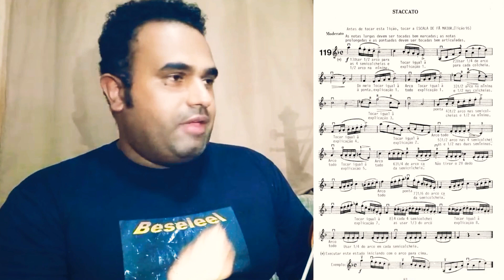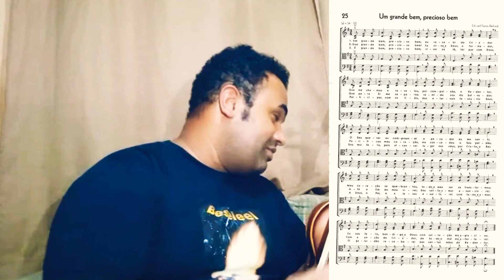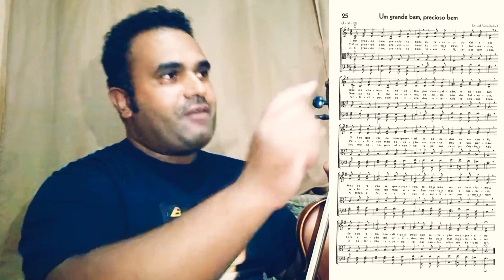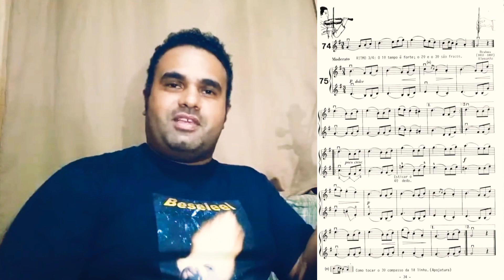LIÇÃO 70 DO MÉTODO SCHMOOLL - VIOLINO CCB - STACATTO VOLANTE - VIOLINO SOLO 🎼🎵🎶🎻🎻✌🏾👀😁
Fala meus irmãos blz pura? A paz de Deus TOCAR A LIÇÃO N° 70 DO MÉTODO SCHMOOLL PARA VIOLINO  (MÉTODO CCB) ,vídeo que fiz no canal GTM (Grupo Técnico Musical) , mas resolvi trazer aqui no canal tbm. Nese vídeo abordei assuntos como o ESTUDO DO STACATTO VOLANTE, A DIFERENCIAÇÃO DA INTENSIDADE E APLICAÇÃO DA DINÂMICA ATÉ MESMO NO HINÁRIO,  ALGUNS SINAIS DE REPETIÇÃO... UFA ... é muita coisa para UMA LIÇÃO SÓ KKKKK.  Espero que gostem e que deixem seus comentários sobre o q acharam do vídeo.Tamo junto meus irmãos. Deus vos abençoe sempre. VAI VENDO 🎼🎵🎶🎻🎻✌🏾✌🏾👀👀🔥🔥😁😁.